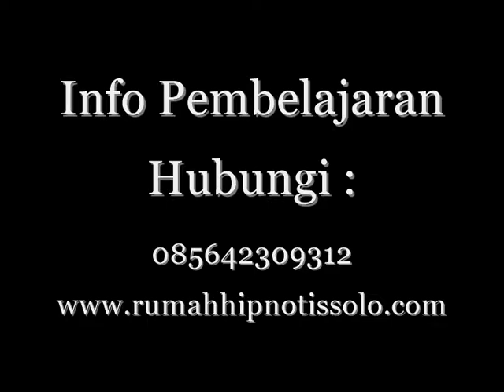New Magnetism Reinkarnasi Beribu tahun lalu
Info belajar dan terapi.

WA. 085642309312